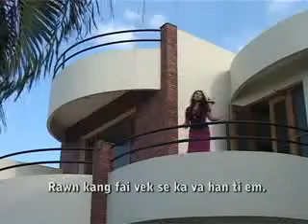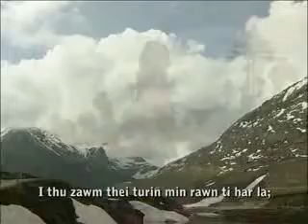Lalruathlui (Hlutei) - Ka Tawngtaina